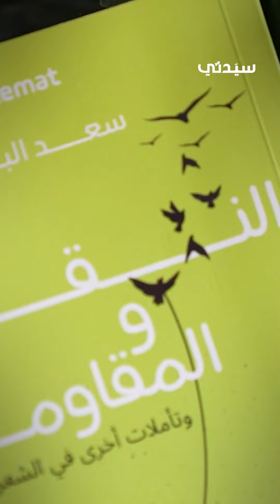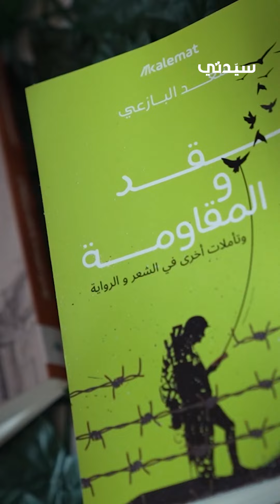لقاء خاص لـ "سيدتي" مع المؤلف والناقد الأدبي سعد البازعي معرض الرياض الدولي للكتاب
لقاء "سيدتي" مع المؤلف والناقد الأدبي سعد_البازعي في معرض_الرياض_الدولي_للكتاب، يتحدث به عن أهمية المعرض في تعزيز القراءة والثقافة: "مهم جدا في الحياة الثقافية العربية"، ويستعرض كتابيه الجديدين "أزمات الثقافة" و"النقد والمقاومة"